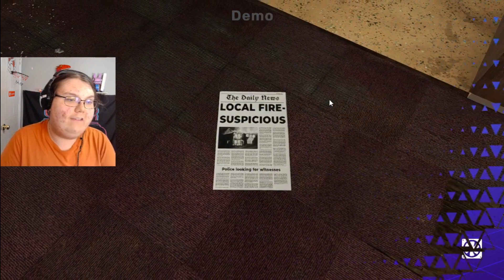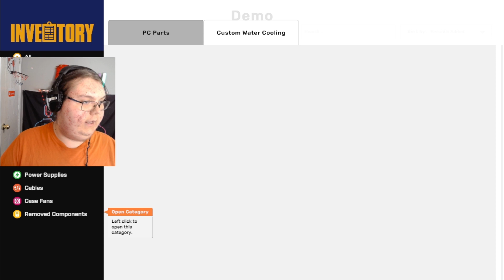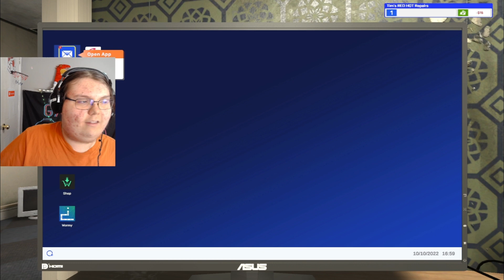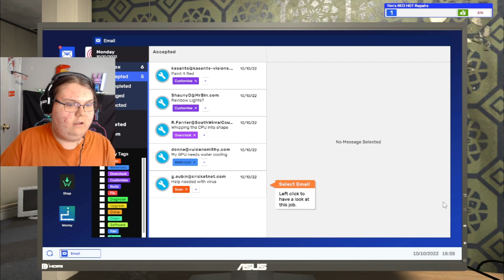My first time playing PC Building Simulator!!!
PC Building Simulator 2 is a simulation-strategy video game developed by Spiral House and published by Epic Games Publishing. It is the sequel to PC Building Simulator. The game was released on October 12, 2022 for Windows.

Use my Support a Creator code GamingWCameron in the Fortnite item shop,                  rocket League item shop, or in the Epic game store if you'd like to support me!